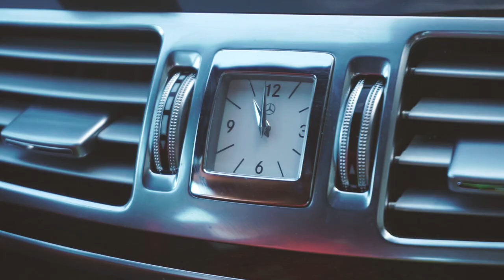ENDELIG!!! | Norsk Vlog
Ny norsk vlogg! - Josu
Add snap: Josu.yt